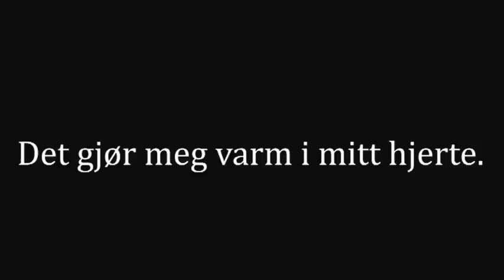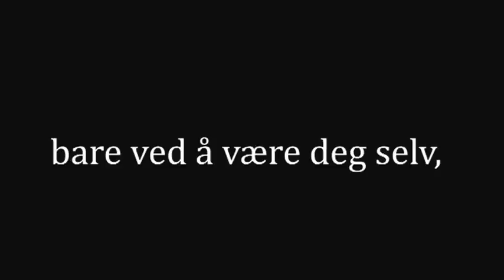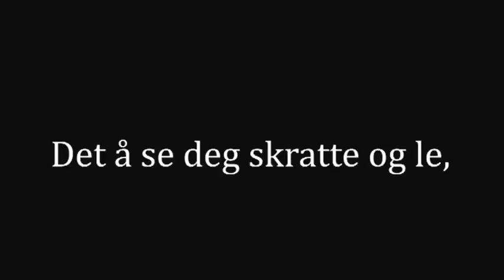Min venn, Maria!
My song to my friend Maria! :D

Lyrics:

Jeg har skrevet en sang til deg,
min kjære venn Maria.
Du er alltid snill og grei,
 jeg er veldig heldig som fikk treffe deg.

Du er gla, hver eneste dag.
Det gjør meg varm i mitt hjerte.
Det å se deg, skratte og le,
fins det noe bedre enn det?

Hver en da' jør du meg gla,
bare ved å vere deg selv Mari.
Og når jeg blir litt lei
så er du så utrolig snill mot meg.

Når jeg har dratt herfra,
vil jeg att du skal vite; hvilken venn du var!

For...